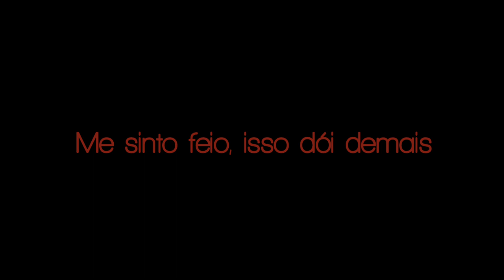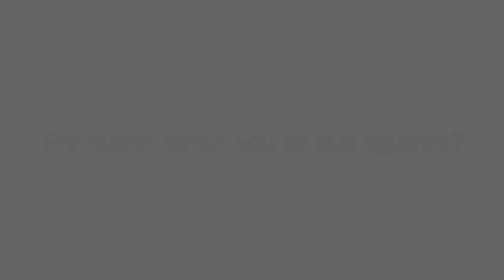Hiosaki - Me sinto feio (Prod.Pdr0sa) (Legendado)